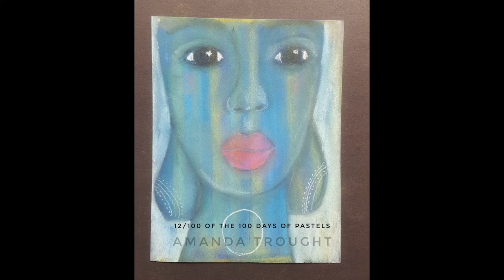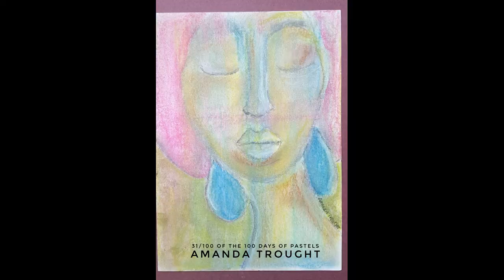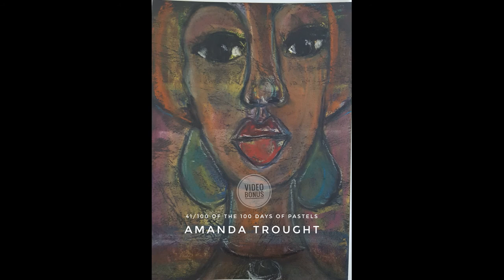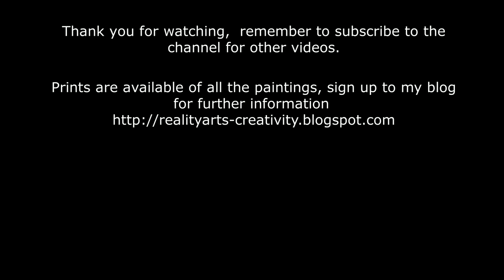Pastels - First 50 Paintings!!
I have been playing with pastels for the last 50 days as part of the #100 Day Project, I am doing 100 Days of Pastels, and have really been enjoying it.  Here are my first 50 paintings so far.  It has been great so far, I have learnt so much and have seen myself expand over the time.

Thank you for joining me in my studio. In this video I will be sharing the first 50 paintings.

We all have 5 minutes that we can give to creative play, why not see how you can fit creativity into your every day

My Amazon store - this contains all the products of that I love to use for all my projects, and ones that I have reviewed, help me keep videos coming by buying my favorite products.

The content I provide on my channel is entirely free, ways that you can support that cost you absolutely nothing is to subscribe to the channel and, like and share the content.

If you enjoyed the video I'd be honored if you subscribe to my YouTube channel or share it on Facebook or Twitter, even Pinterest – just wherever you hang out the most. I definitely appreciate your support getting the word out about my creative videos, and coming on this creative journey with me.

Realityarts - Helping you to increase your creativity and unlock your hidden talents!

Resources/Equipment and other links

*Video Gear Used For This Video:
Camera - Sony HDR-PJ410
Blue Yetti USB Microphone

*Art Supplies - Check out some of these resources at discount prices!

*CC DISCLAIMER: This video and description contains affiliate links, which means that if you click on one of the product links, I’ll receive a small commission at no extra cost to you.

If you want to find ways to be more creative then check out my FREE guide the tips and advice on ways to be Creative and regaining your Creative, sign up to my Mailing list and receive the publication 25 Ways to fit Art and Creativity into your day!

Are you an Art/Craft company? Want your product reviewed?